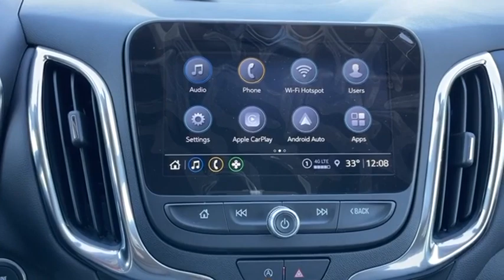2023 Chevrolet Equinox C230163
2023 Chevrolet Equinox AWD 4dr LT w/1LT

Zimbrick Chevrolet
1877 W. Main St.